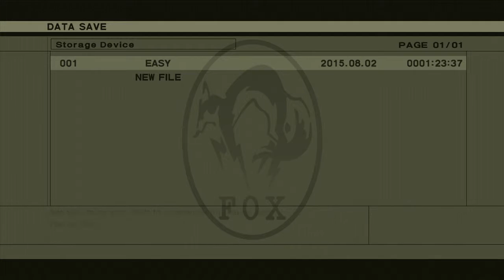Metal Gear - 09 - Cryptic Bullhokey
Das sum boshit.